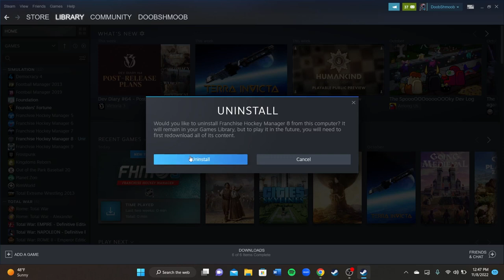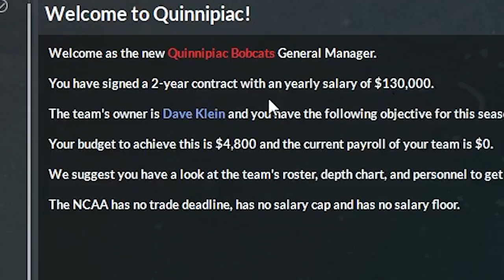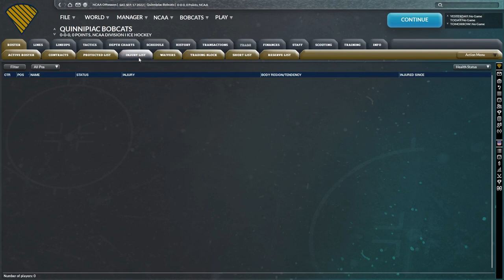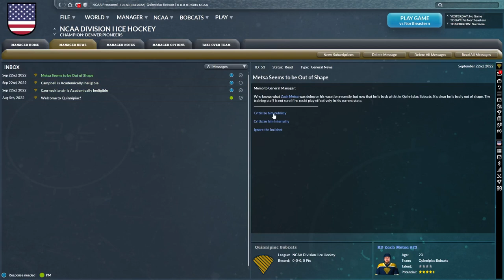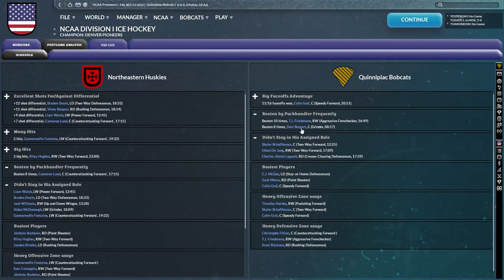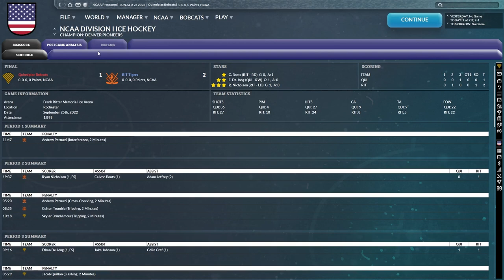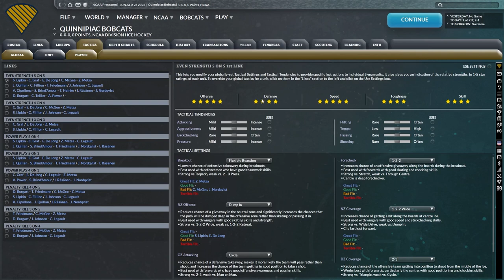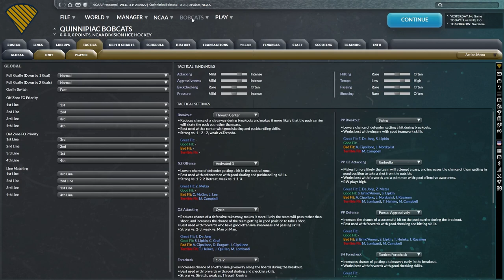Franchise Hockey Manager 9 (FHM9) - NCAA Quinnipiac Bobcats - Ep. 1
Episode 1 let's go!